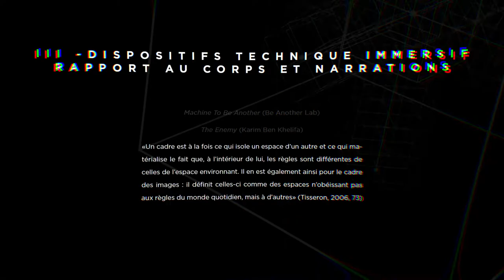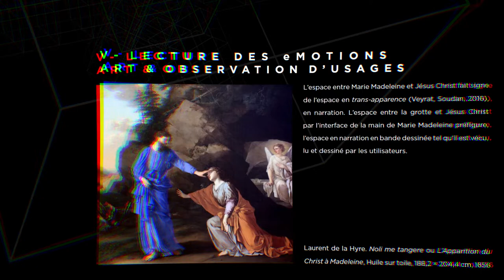AN DOMHAN XR I Gaëtan Le Coarer I Séminaire CiTu - Paragraphe I Université Paris 8 2022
Séminaire CiTu - Paragraphe Université Paris 8, 22 juin 2022 : AN DOMHAN XR "REPRESENTING THE WORK : Faire corps aux espaces de narration en mixité et en bande dessinée". À partir d'une étude d'usage de l'expérience AnDomhan, nous mettrons le doigt sur les méthodologies, protocoles, spatialités et matières à l'œuvre dans le rapport au corps d'une narration immersive en bande dessinée et en réalité mixte. Spécial dédicace à Matt Mullican, Marc Antoine, Mathieu, Sergio Toppi, Philippe de Champaigne, Laurent de la Hyre, Paul Virilio, Marc Veyrat sur lesquels nous nous appuierons durant toute la ®-PRÉSENTATION...

SoN/ArT : Tommy Lawson